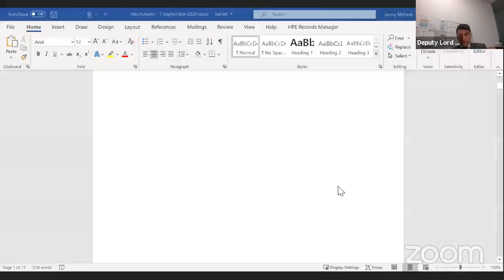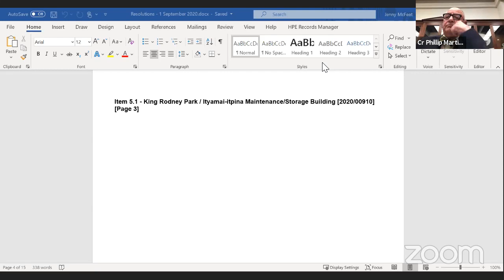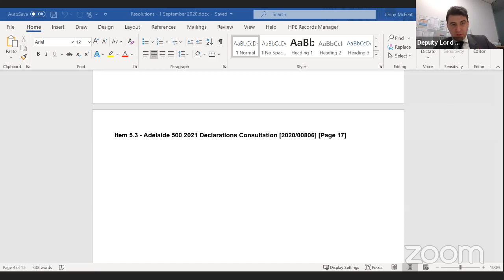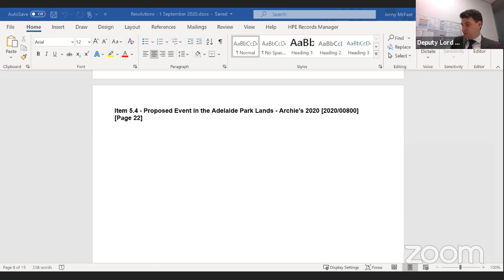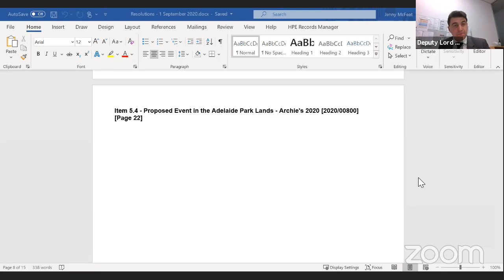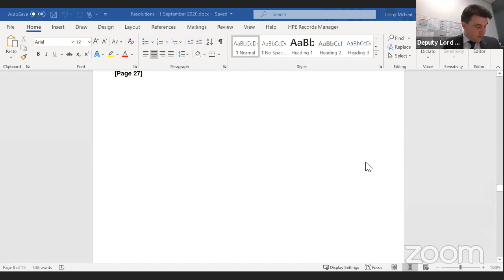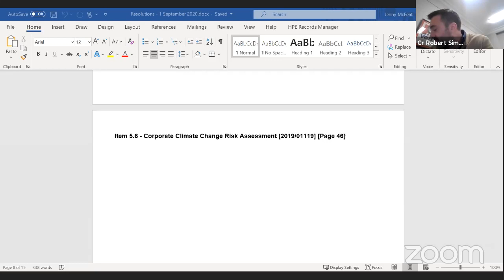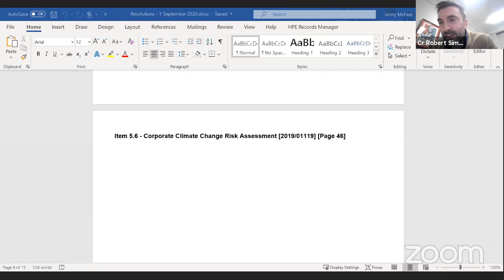1 September 2020 | The Committee